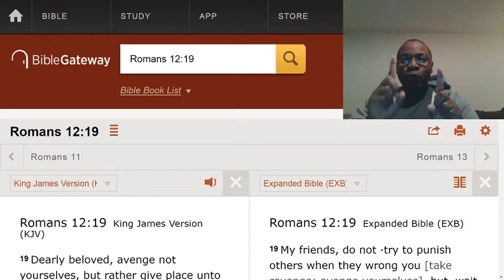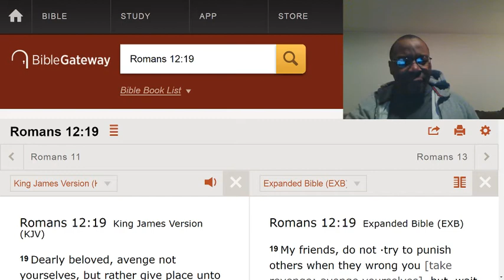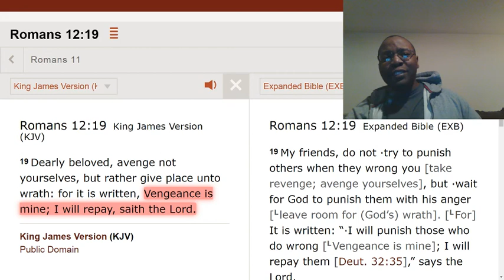Learn to submit and be humble.